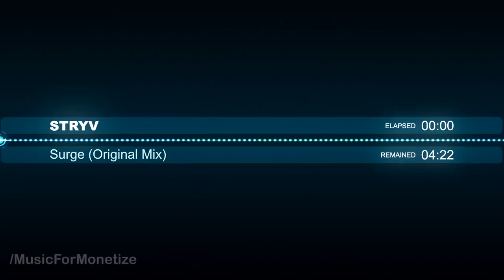STRYV Surge Original Mix FREE Creative Commons Music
▼ Track Name:
Surge (Original Mix)